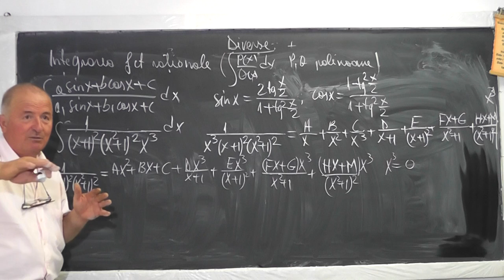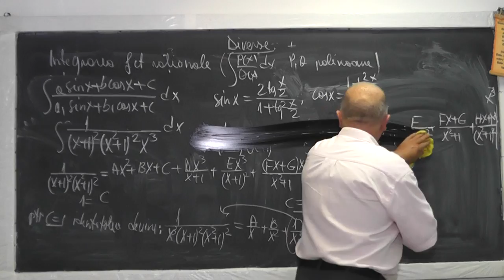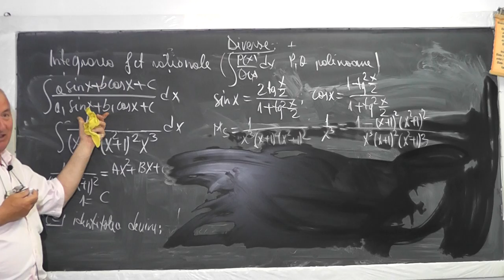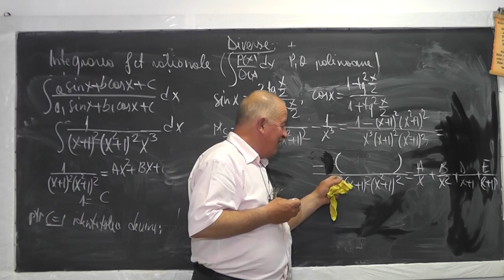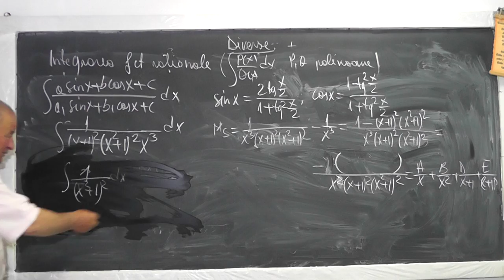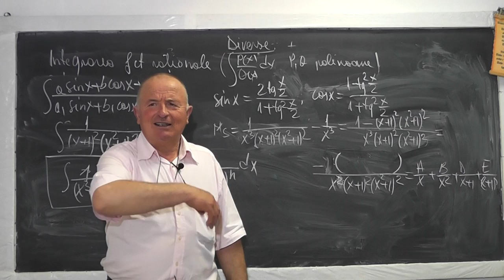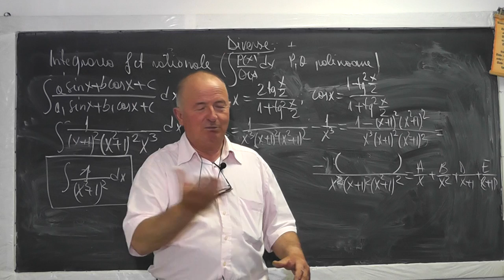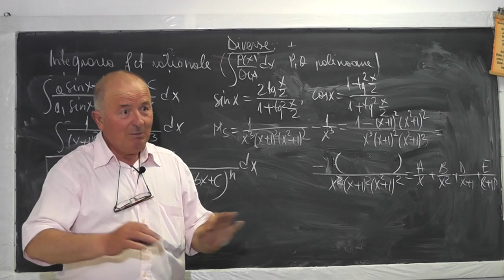2/2 Lectia 1047 Integrarea functiilor rationale - Clasa 12